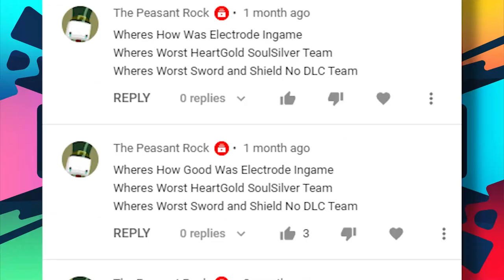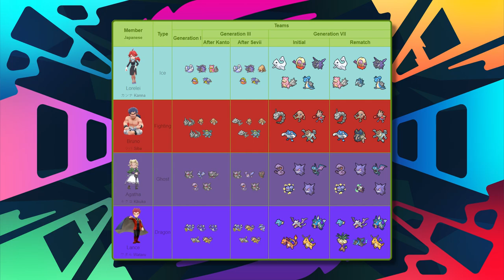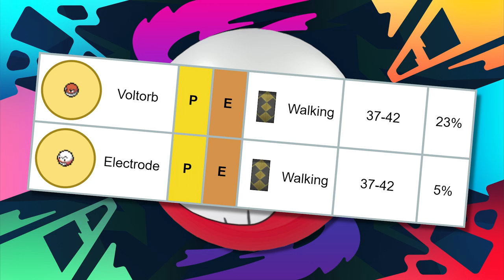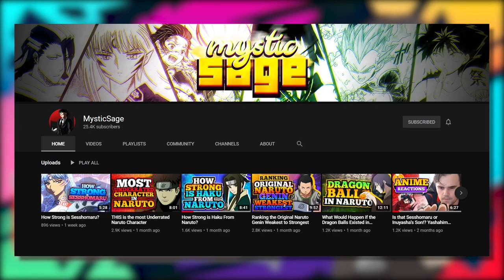How STRONG Is Electrode in EVERY Pokemon Game?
The Peasant Rock. It's your time to shine. You've patiently waited and now it's finally here for you, albeit with a new title. Today, I am going over exactly how strong Electrode is in EVERY Pokemon game that it's available in. So sit back and enjoy. Also, be sure to let me know which Pokemon you'd like to see me cover next!